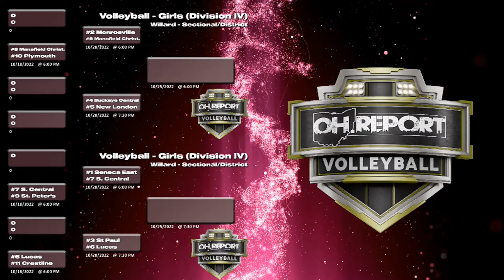#5 New London vs #4 Buckeye Central Ohio D4 Volleyball Sectional Final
Join Travis Berardi and Hayden Gray on the call from “The MAC” for a Division IV Sectional Championship match between #4 Buckeye Central (11-11) and #5 New London (11-11).

See if the McDougal sisters can lead the Lady Buckettes to victory against stud freshman Gracie Thomas and the Wildcats, who compete with a spot at Districts up for grabs.

Enjoy this LIVE & FREE presentation of high school tournament volleyball thanks to these incredible sponsors.